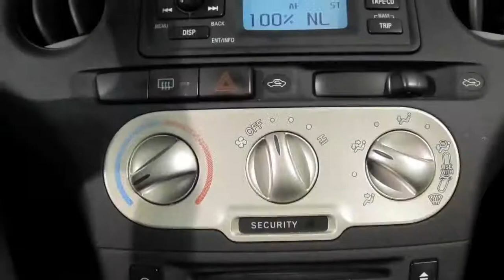Toyota Yaris occasion 2004 1.3 Vvt-i Automaat4 Sol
08-PJ-FR 72.969 km
  Prijs:     € 5.800
  Merk:     Toyota
  Model:     Yaris
  Type:     occasion 2004 1.3 Vvt-i Automaat4 Sol
  Carrosserievorm:     Hatchback (3 drs)
  Bouwjaar:     2004
  Transmissie:     automaat
  Kleur:     Grijs metallic
  BTW/Marge:     marge
  Brandstof:     benzine
  Energielabel:
  Garantielabels:
* 3e Remlicht
* Achterspoiler
* Bekleding stof
* Bestuurdersstoel met verstelbare zithoogte
* Boordcomputer
* Centrale deurvergrendeling
* Centrale deurvergrendeling met afstandsbediening
* Dubbele airbags
* EBD (electronic brakeforce distribution)
* Glas getint
* Hoofdsteunen achter
* Metallic lak
* Radiobediening aan het stuurwiel
* Remindicator
* Ruitenwisser achter
* Stuur bekleed met leder
* Stuurbekrachtiging
* Stuur verstelbaar
* Toerenteller

Bent u op zoek naar een Toyota Yaris? Dan is deze Toyota Yaris de auto voor u! De Toyota Yaris is van het bouwjaar 2004 en heeft  72.000 kilometer gereden. Deze  Toyota Yaris is o.a. voorzien van  radio cd, stuurbekrachtiging, etc,etc. De kleur van de Toyota Yaris occasion is grijs met. Met deze Toyota Yaris gaat u nog veel rijplezier beleven. Natuurlijk kunt u deze Toyota Yaris ook komen bekijken, de Toyota Yaris staat op u te wachten in onze showroom.

Vrijblijvend kunt u een offerte aanvraag indienen voor de Toyota Yaris en tergelijke tijd komt u er dan achter wat uw auto waard is. Bij Autobedrijf Boks heeft u keuze uit meer dan 300 occasions. Heeft u een auto in te ruilen? en vindt uw nieuwe auto. Als u deze heeft gevonden dan ziet u aan de rechter kant een gele kentekenplaat met de tekst " uw inruilwaarde? " klik hierop en vul de gevraagde gegevens in. Binnen 1 werkdag krijgt u een offerte op maat.

Aanbieder
Autobedrijf Boks
Laan vd Dierenriem 51
7324AB Apeldoorn